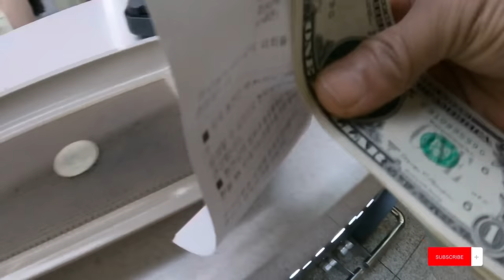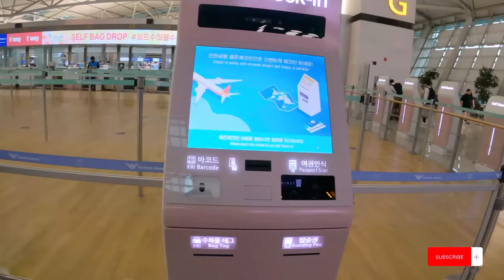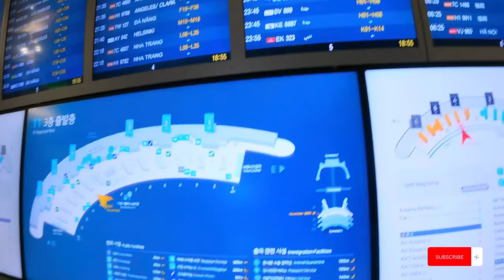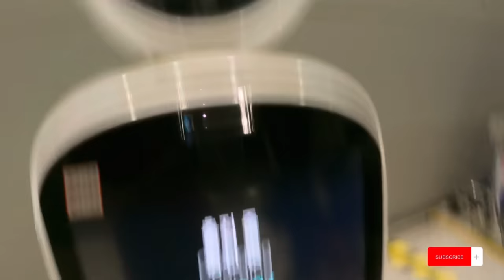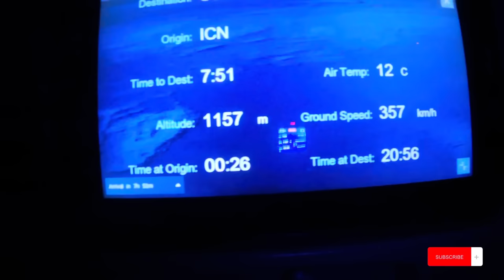Korea to Sri Lanka Vacation | කොරියාවෙන් ලංකාවට වැකේශන් එකකට යන මං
අම්මේ මං ගෙදර එනෝ
ලංකාවට කොරියාවෙ ඉදන් වැඩ කරල කරල් නිදහසක් ගන්න යන ගමන ඔයාල එක්ක බෙදාගන්නයි මෙ අරන් අවේ

මගේ තව වීඩියෝ පහල දාල ඇති බලන්න